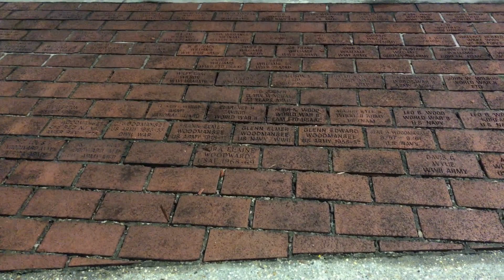babysitting putupchristmastree Squirrel walking Christmasontherails